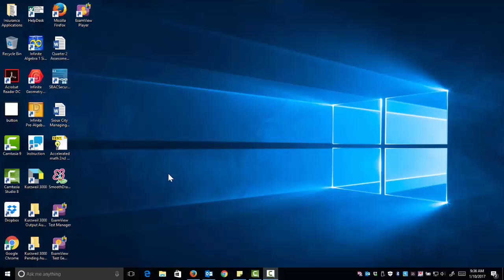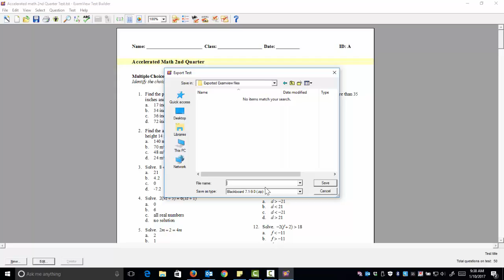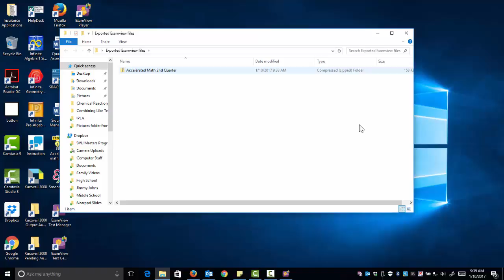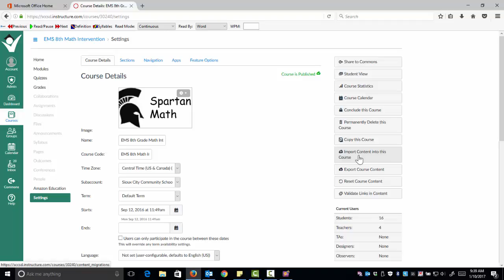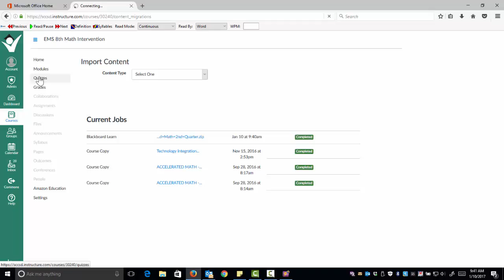Turning an ExamView File Into a Canvas Quiz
How to convert ExamView Files into a file that can be uploaded to Canvas.